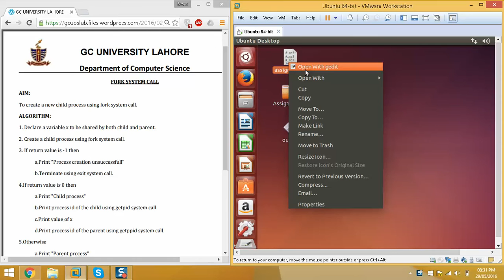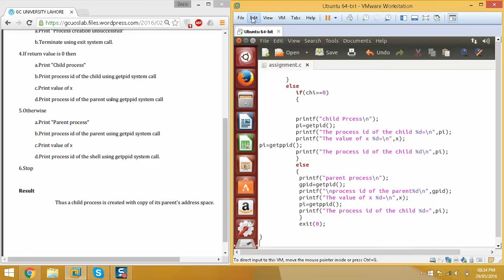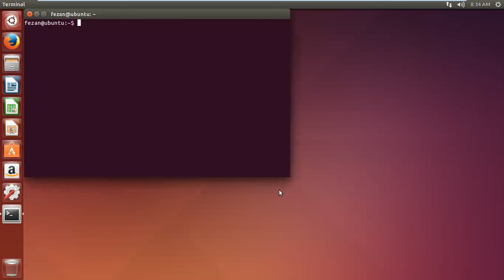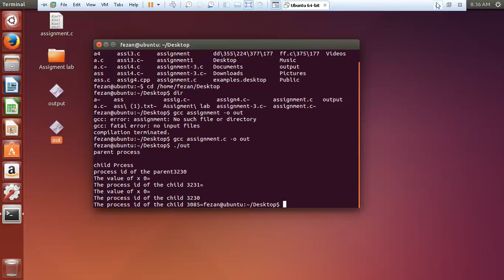Fork() system call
this video help you to understand the fork() system call and getpid()